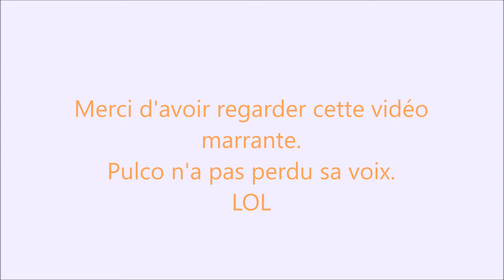Un serpent qui fait du bruit !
Mes chiens déteste l'aspirateur, sa fait trop de bruit, sa les agresse, ils ont peur.

Je vous donne la musique de la fin  : Animal_Panting.
 ( sur youtube )